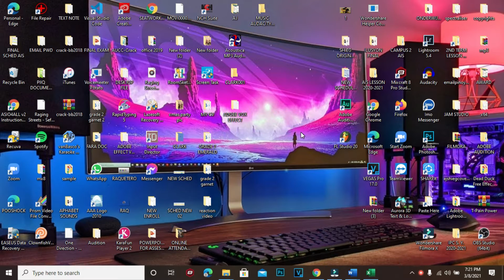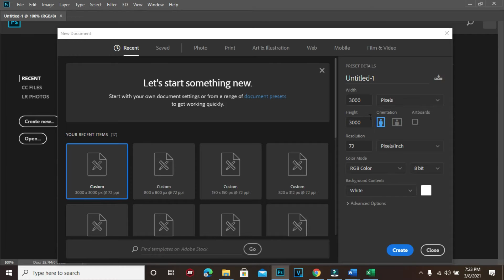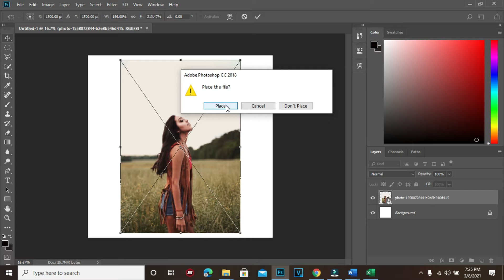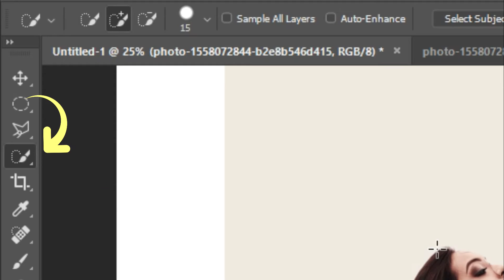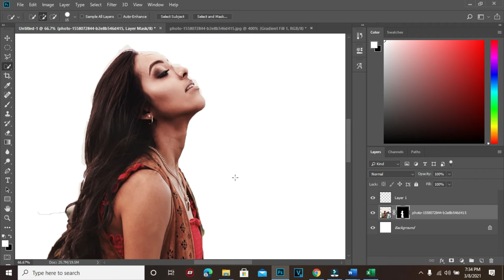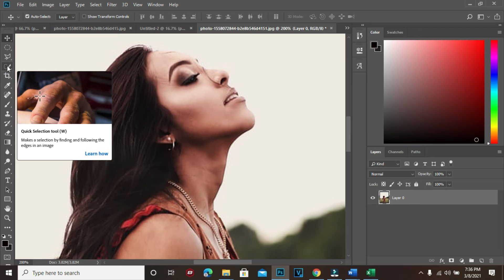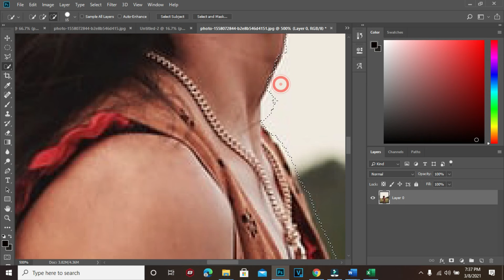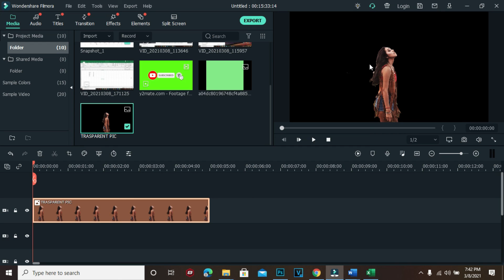HOW TO CUT IMAGE IN PHOTOSHOP - PAANO GUMAWA NG PNG IMAGE | PINOYTUTORIAL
DITO MALALAMAN NIYO KUNG ANO ANG PINAKA MABILIS NA PARAAN PARA MAG CUT NG IMAGE OR PICTURE SA PHOTOSHOP.